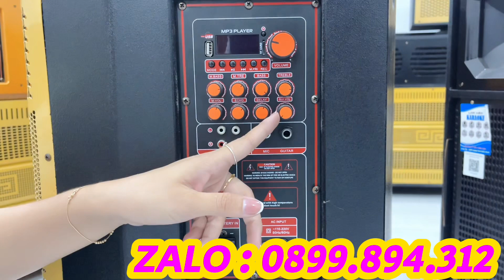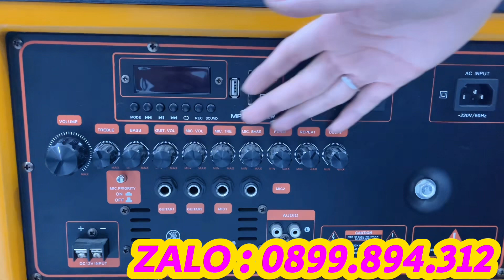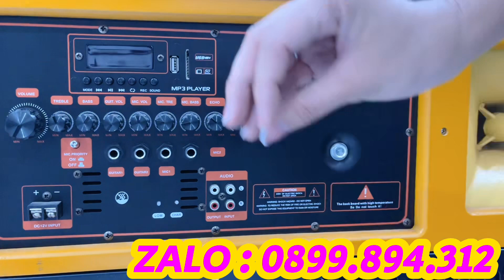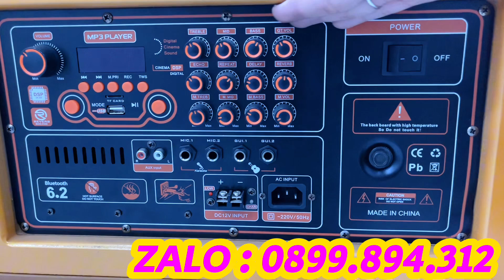❌THANH LÝ GIẢM SỐC 1 CỦ RƯỠI TRONG VIDEO NÀY VỀ CÁC DÒNG LOA ĐƠN ĐÔI❌Bao Vận Chuyển☎️0899.894.312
❤️ UY TÍN LÀ VÀNG , YÊN TÂM MUA SẮM✅✅✅
👉 Kiểm tra hàng ưng ý mới cần thanh toán , không hay không cần nhận hàng
👉 Không cọc
👉 Miễn Phí ship toàn quốc
👉 Bảo hành tại nhà trên toàn quốc
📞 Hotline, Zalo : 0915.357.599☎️